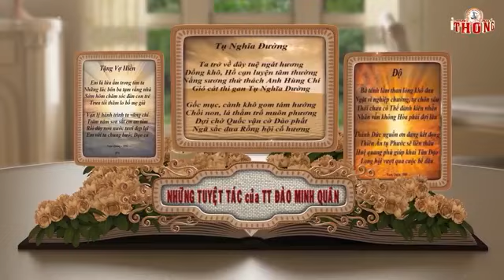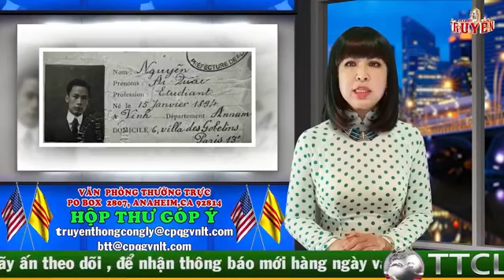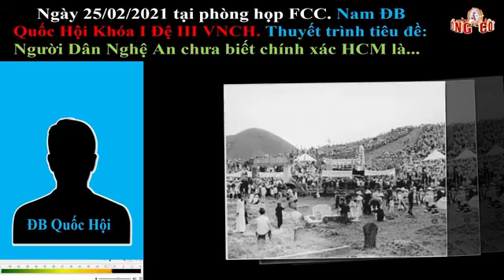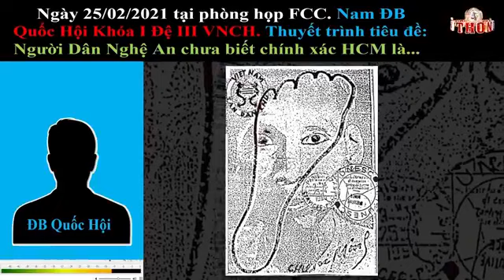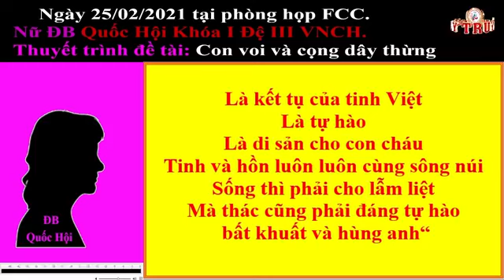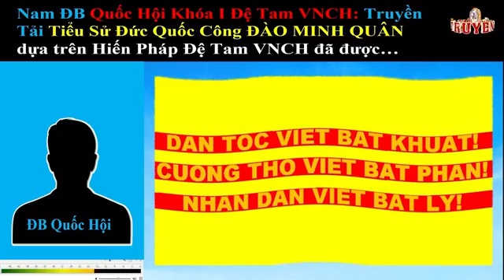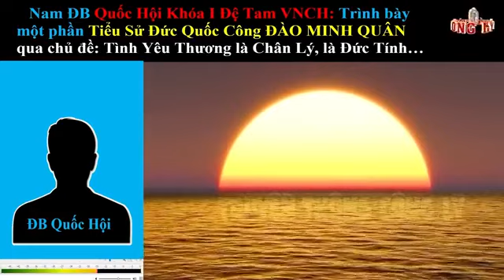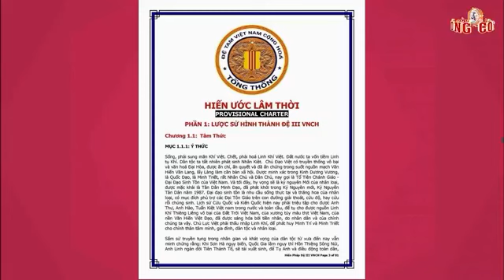🆕 09/04/2021 TTCL Nr. 122 || VỊ CỨU TINH CỦA DÂN TỘC VIỆT NAM LÀ AI?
TTCL Nr 122 NGÀY 09/04/21 VỊ CỨU TINH CỦA DÂN TỘC VIỆT NAM LÀ AI?
* NỘI DUNG CHI TIẾT *
20h00 : NGHI THỨC
20h10 : GIỚI THIỆU CHƯƠNG TRÌNH
20h15 : BẢN TIN TỪ VPTT/CPQGVNLT
20h40 : NHỮNG BÀI THUYẾT TRÌNH CỦA QUÝ GIỚI CHỨC ĐẠI BIỂU CPQGVNLT VNCH ĐỆ III
21h30 : CHƯƠNG TRÌNH QUẢNG CÁO
21h35 : TIỂU SỬ CỦA ĐỨC QUỐC CÔNG ĐÀO MINH QUÂN QUA NHỮNG BÀI THUYẾT TRÌNH
22h30 : LỜI CHÀO KẾT THÚC CHƯƠNG TRÌNH
- MỜI QUÝ KHÁN GIẢ XEM ĐÀI CÙNG ĐÓN XEM CHƯƠNG TRÌNH QUA CÁC KÊNH:
1. Nguồn facebook của TRUYỀN THÔNG CÔNG LÝ:
2. Nguồn facebook của TRUYỀN HÌNH CÔNG LÝ VIỆT NAM:
3. Nguồn facebook của TRUYỀN HÌNH QUỐC GIA VIỆT NAM:
4. TÌM HIỂU CPQGVNLT - ĐỆ III VNCH qua đường link:
5. TRƯNG CẦU DÂN Ý:
- XIN HÃY CÙNG NHAU CHIA SẼ VIDEO CỦA KÊNH ĐỂ GIÚP CHO NHIỀU NGƯỜI CÙNG BIẾT ĐẾN SỰ HIỆN DIỆN VÀ TIẾP NỐI TRỞ LẠI CỦA NỀN ĐỆ III VNCH
- CHÂN THÀNH CẢM ƠN VÀ KÍNH CHÚC SỨC KHỎE QUÝ ĐỒNG BÀO ĐỒNG HƯƠNG TRONG VÀ NGOÀI NƯỚC
BỘ TRUYỀN THÔNG CÔNG LÝ